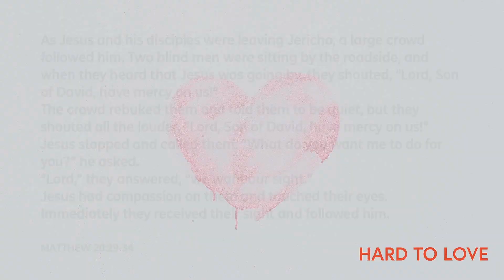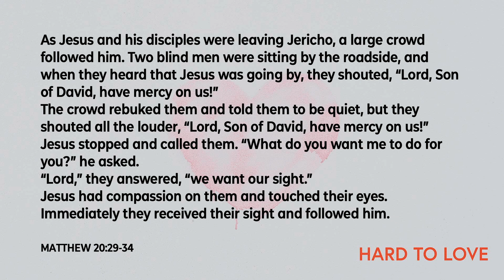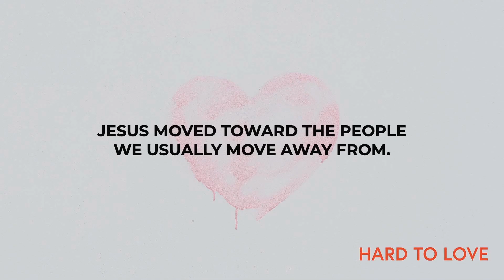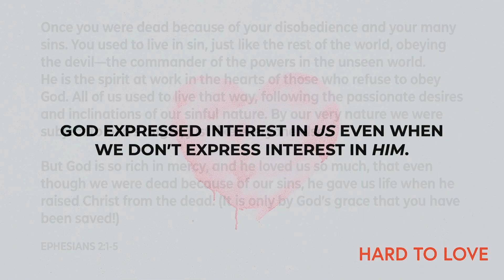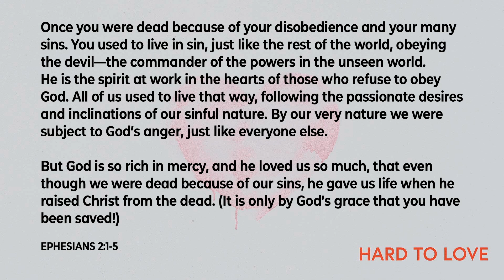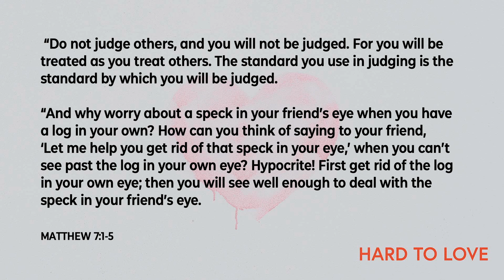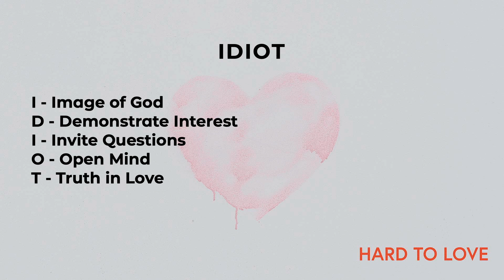SCC LIVE | Sunday, November 13, 2022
Hard to Love | Different Than Us